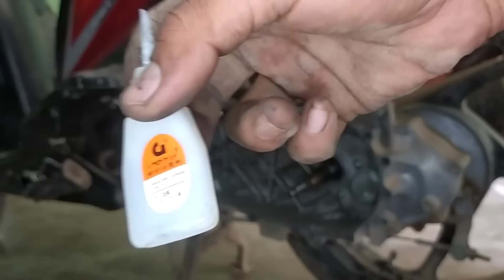CARA MENGATASI MOTOR BEAT BUNYI DECIT SAAT TARIKAN AWAL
Selamat datang Di channel kami, Anda akan menemukan berbagai video tentang cara memperbaiki mesin, rem, kelistrikan, dan sistem lainnya dalam motor. Selain itu, kami juga menyediakan tutorial modifikasi motor dan memberikan saran untuk memilih suku cadang yang tepat agar motor Anda lebih bertenaga dan tahan lama.Jangan lewatkan kesempatan untuk mempelajari semua hal yang perlu Anda ketahui tentang motor di channel kami Mari belajar bersama...